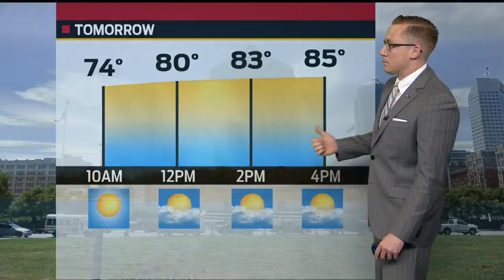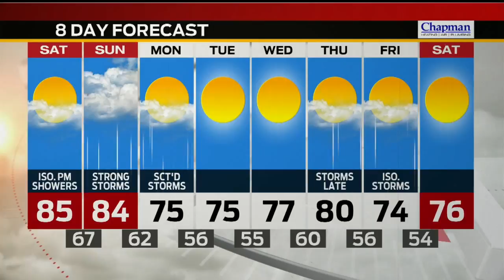Storm Track 8 Web Weather Video